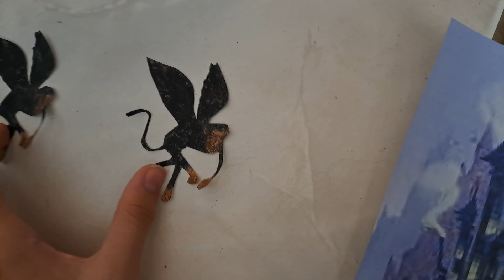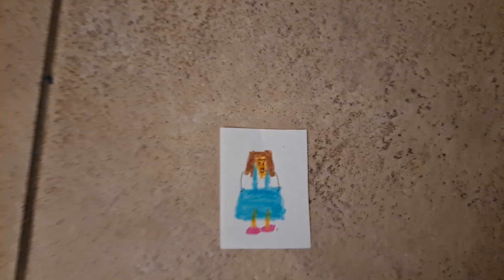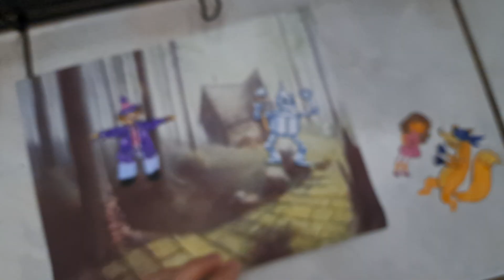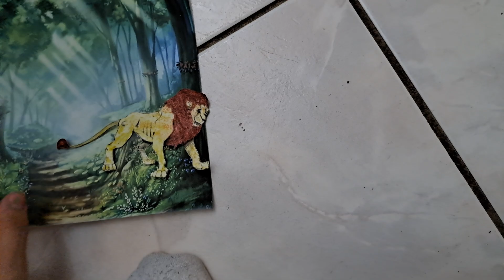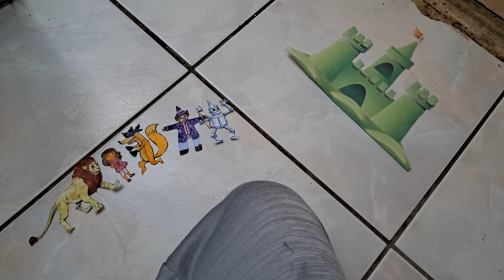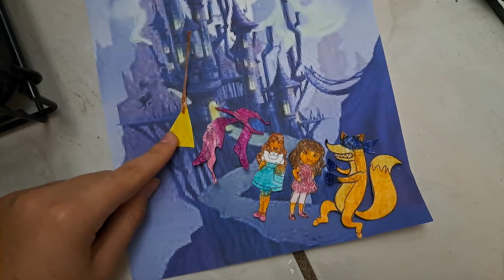Girl Dora And The Fox Rescues Wizard Of Oz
Dorthy Book
Dora
Swiper The Fox
Dorthy
Wizard
Green Castle
Witche's Castle
Wicked Witch La Bruja
Flying Monkeys
Bridge
Scarecrow
Cornfield
Tin Man House
Tin Man
Lion's Forest
Lion